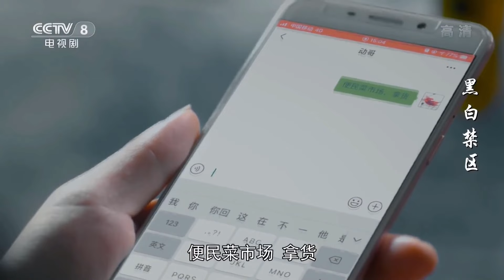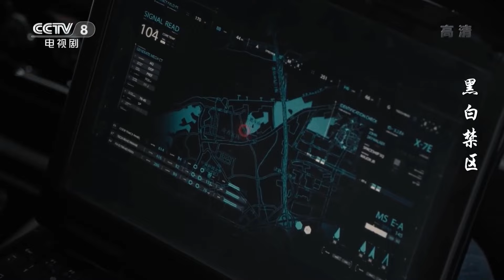Dương Hiểu Lôi theo dõi tội phạm phát hiện người đưa hàng là con nuôi Tiểu Noãn | Khu Cam Den Trang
✤ Diễn viên: Âu Hào, Lý Nãi Văn, Trương Giai Ninh
✤ Nội dung: Cam Thiên Lôi, Hùng Quốc Lương, Dương Hiểu Lôi từng là bộ ba ở trường cảnh sát. Cam Thiên Lôi bị xử phạt vì giải vây giúp Dương Hiểu Lôi mà đánh nhau gây thương tích , sau khi rời khỏi trường cảnh sát thì đi về miền Nam kiếm việc làm, được thành viên nòng cốt của tập đoàn Caesar là Cherry nhắm trúng, đưa vào tập đoàn. Cam Thiên Lôi gặp được cảnh sát nằm vùng Thạch Tiểu Hải (chú Hải), được giác ngộ trở thành nội gián của Thai Dũng Phong và nhiều lần lập công lớn, được sở cảnh sát tỉnh phê duyệt trở thành cảnh sát. Trong lúc thực hiện nhiệm vụ giăng lưới tập đoàn Caesar, Tô Linh cho nổ bom khiến Cam Thiên Lôi rơi vào hôn mê. 8 năm sau, Cam Thiên Lôi tỉnh lại trong bệnh viện nhưng mất trí nhớ. Vụ án Caesar vì không đủ chứng cứ nên vẫn chưa phá được, ký ức của Cam Thiên Lôi trở thành chìa khóa duy nhất để giải mã bí mật. Hai thế lực lớn là tập đoàn Caesar và nhà họ Đàm cũng theo đó hành động trở lại. Thai Dũng Phong nhận ra uẩn khúc bên trong, quyết định để Cam Thiên Lôi tự đi điều tra. Cam Thiên Lôi dần khôi phục trí nhớ, lấy được thông tin quan trọng...